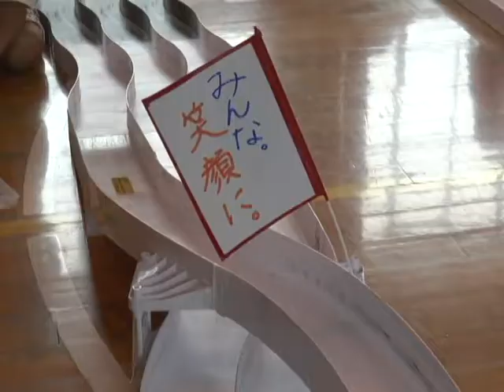平成28年 ミニ四駆を作って走らせようin阿蘇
被災した子どもたちを元気づけようと「ミニ四駆を作って走らせようin阿蘇」が開催されました。